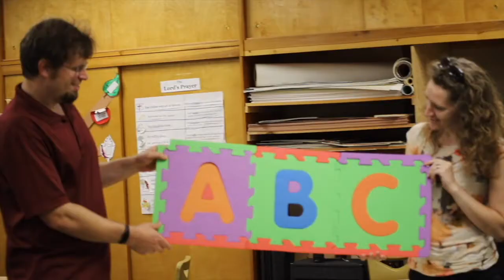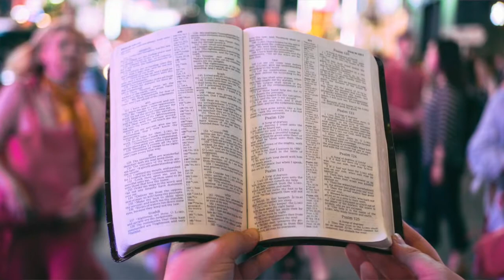"J" | Bible ABCs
Jumping Jehoshaphat! Look at that! Pastor G and Miss Jillian are back at it again!

This week, they're focusing on the letter "J" and the most important character in the Bible. Do you know who it is?

Well, check out our next Bible ABCs episode to find out!

Intro Animation Credits:
Nathan Behmlander